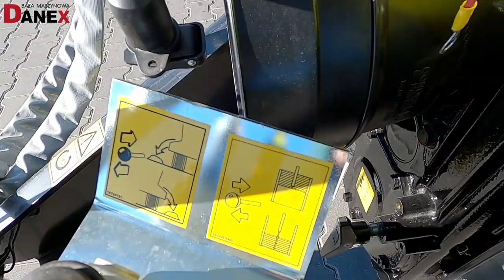Paszowóz Storti Dunker T1 100 | BM DANEX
Baza Maszynowa Danex - Autoryzowany Dealer Case IH, Manitou, Mchale
Paszowóz Storti Dunker T1 100 | BM DANEX - prezentacja
Serdecznie zapraszamy!
Rogienice Wielkie ul. Olszanka 27, 18-516 Mały Płock
Zostaw Subskrypcje po więcej :)